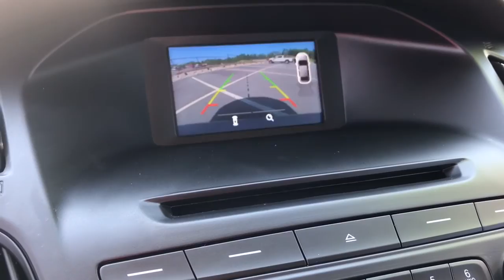2015 Ford Focus Plymouth, Cape Cod, Raynham, Hanover, Braintree, MA P7304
Magnetic Used 2015 Ford Focus available in Plymouth, Massachusetts at Colonial Ford of Plymouth. Servicing the Plymouth, Cape Cod, Raynham, Hanover, Braintree, MA area.
2015 Ford Focus SE Sedan 2.0L - Stock#: P7304 - VIN#: 1FADP3F20FL246633

: Highlights of this 2015 Ford Focus include: Serviced here Non-Smoker vehicle Excellent Condition LOW MILES - 26843! FUEL EFFICIENT 36 MPG Hwy/26 MPG City! iPod/MP3 Input Bluetooth CD Player Aluminum Wheels Back-Up Camera Flex Fuel. WHY BUY FROM US: We have a strong and committed sales staff with many years of experience satisfying our customers needs. SERVICE WORK COMPLETED: Service Work completed on this Ford Focus includes: Complete Multi-Point Inspection Oil & Filter Change by a Factory Trained Technician Battery Voltage Test Tires Inspected Brake Inspection Emissions System Check Professional Detailed Inside and Out Function Test all Lights Check the Complete Exhaust System Cooling System Inspection Transmission Fluid Inspection Differential Fluid Inspection Function Test all Options & Accessories. EXPERTS REPORT: The interior is attractive and quiet and the materials are among the best in this class. The Focus front seats are supportive and comfortable over long distances. -Edmunds.com. Pricing analysis performed on 8/25/2021. Fuel economy calculations based on original manufacturer data for trim engine configuration.